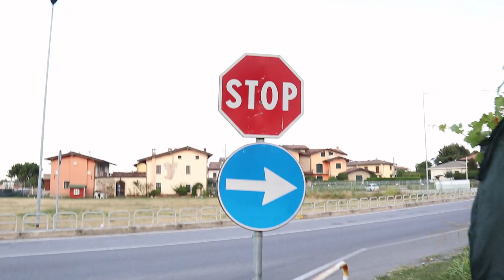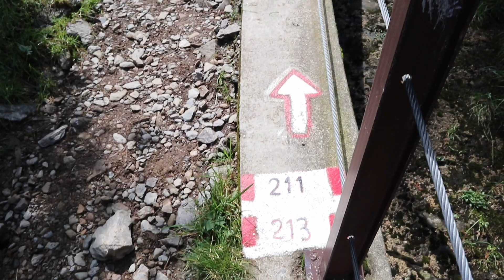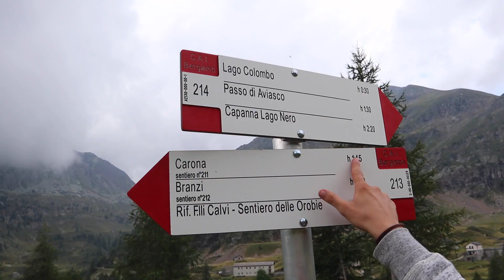Fabio's New Boyfriend | Vlog 63